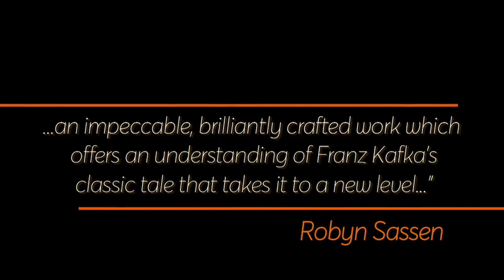Part 4 - Franz Kafka’s :: Metamorphosis Documentary by UJ Arts & Culture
When Gregor Samsa woke up one morning from unsettling dreams, he found himself changed in his bed into a monstrous vermin.”

With this startling, bizarre, yet surprisingly funny sentence, Kafka begins his masterpiece, Metamorphosis. It is a story of a young man who, transformed overnight into a giant beetle like insect, becomes an object of disgrace to his family, an outsider in his own home and a quintessentially alienated man.

A harrowing - though absurdly comic - meditation on human feelings of inadequacy, guilt, and isolation, Metamorphosis has taken its place as one of the most widely read and influential works of twentieth-century fiction.